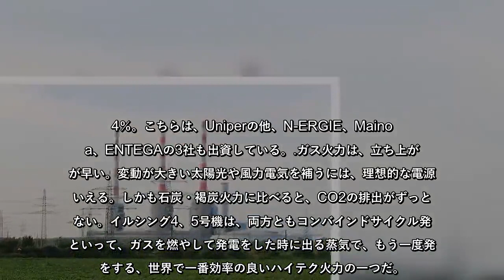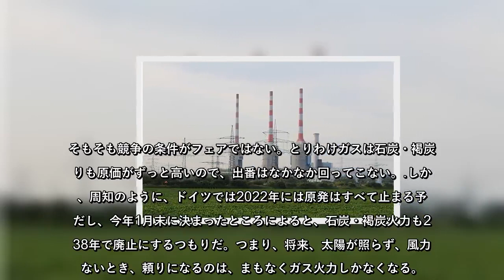電気代EU第1位…！ドイツの「エネルギー転換」こんなに矛盾だらけ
ガス火力の微妙な立場
ドイツ南部のバイエルン州（州都はミュンヘン）のイルシングという場所に、ガス火力発電所がある。ドイツの電力大手E.onの子会社、Uniper社の発電所だ。Uniperは、再エネ以外の発電部門を担っている。

イルシングでは、4、5号機が最新鋭。2010年に完成した5号機は、定格出力84.6万kw、熱効率が59.7％。4号機は2011年に完成。定格出力56.1万kwで、熱効率は60.4％。こちらは、Uniperの他、N-ERGIE、Mainova、ENTEGAの3社も出資している。

ガス火力は、立ち上がりが早い。変動が大きい太陽光や風力電気を補うには、理想的な電源といえる。しかも石炭・褐炭火力に比べると、CO2の排出がずっと少ない。イルシング4、5号機は、両方ともコンバインドサイクル発電といって、ガスを燃やして発電をした時に出る蒸気で、もう一度発電をする、世界で一番効率の良いハイテク火力の一つだ。
ところが、この世界に誇るmade in Germanyの新鋭火力が、2013年以後、待機させられたまま、あまり動いていない。イルシング5号機は、2010年は4758時間、2011年は4702時間稼働していたが、2013年にはたったの680時間しか動かなかった。もちろん、これでは儲からない。

株式会社がコスト割れの商売を続けられるはずはなく、E.on社（Uniperの前身）は2012年より新鋭機の廃止を申請していた。ところが、国の系統（ネットワーク）庁が廃止を認めず、待機させられている。

なぜ、こんなことになっているのか？

ドイツの法律では、再エネは発電した電気の全量が買い取られ、優先的に市場に入れられることになっている。需要があってもなくても買い取ってもらえるのだから、日が照って風が吹くと、電気は市場で供給過剰となる。

しかし、その市場はというと自由市場なので、供給過剰になった電気の値段は自由経済の法則通り暴落する。再エネ発電者は、固定価格で買い取ってもらっているので、暴落しても痛くも痒くもないが、他の電源の発電者が、その市場で再エネと価格で競うことは難しい。

そもそも競争の条件がフェアではない。とりわけガスは石炭・褐炭よりも原価がずっと高いので、出番はなかなか回ってこない。

しかし、周知のように、ドイツでは2022年には原発はすべて止まる予定だし、今年1月末に決まったところによると、石炭・褐炭火力も2038年で廃止にするつもりだ。つまり、将来、太陽が照らず、風力がないとき、頼りになるのは、まもなくガス火力しかなくなる。

だから、イルシングの4、5号機は、出番がなくても補欠バンクに座らされたまま、退場が許されないわけだ。裁判に訴えてもダメで、Uniperにすれば、「だったら、待機の補償費をもっと値上げしろ」といったところだが、目下のところ膠着状態だ。